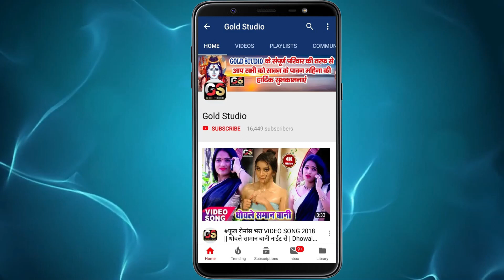पराका से दुपट्टा जरवलस हो | 2020 Shibu Sargam Ka Chhath Puja Song | Paraka Se Dupatta Jarawalas Ho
Album :- Paraka Se Dupatta Jarawalas Ho
Song :- Paraka Se Dupatta Jarawalas Ho
Singer :- Shibu Sargam
Lyrics :- Shibu Sargam
Recording :- Sapna Studio